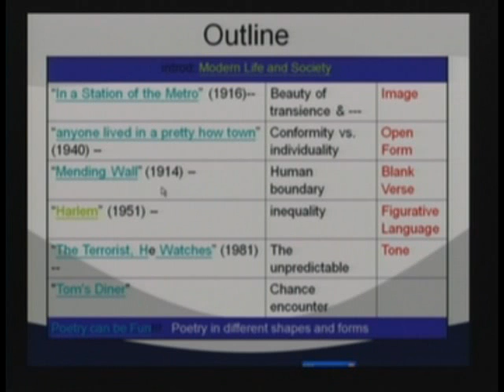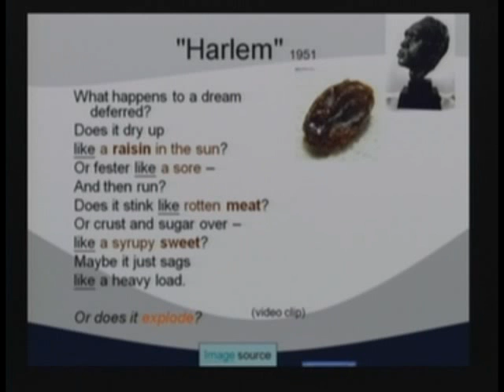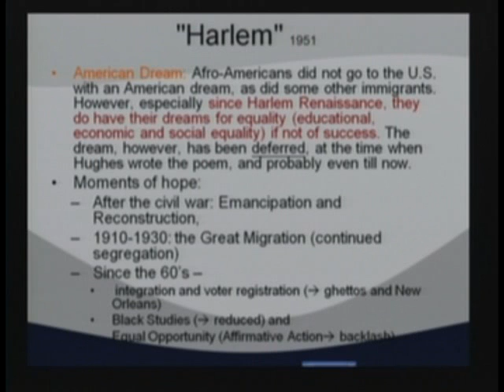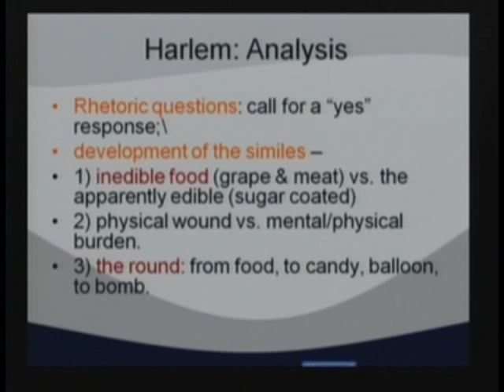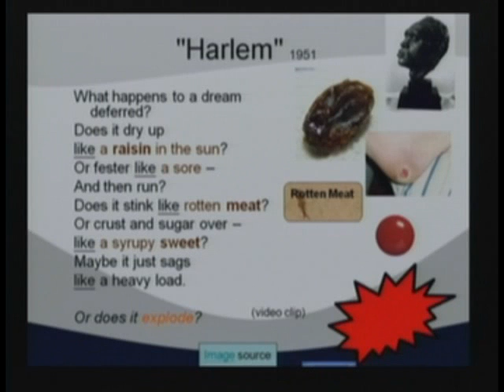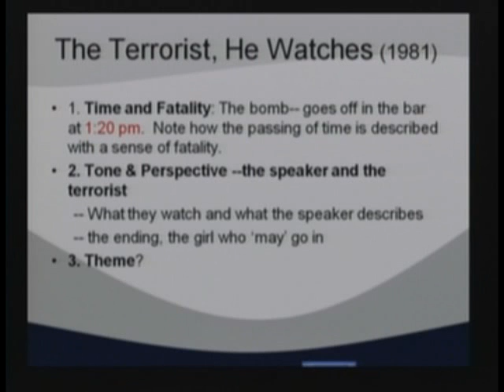文學概論-劉紀雯老師 (第14週)─ 6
文學概論-劉紀雯老師 (第14週)─
●請點擊此說明以獲得完整訊息●
●課程主題：
  1.Poetry IV: Poetic Forms (2)
  2.Poetry and Songs for Pleasure: